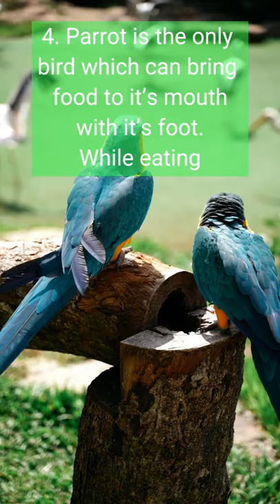5 Amazing Facts About Parrots - interesting Facts - Bird Facts - Parrot Facts - Amazing Fact